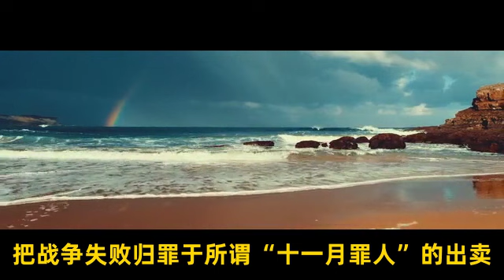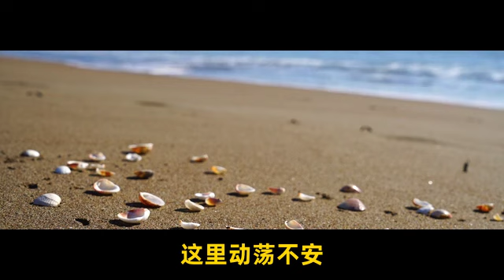《爱因斯坦传》 6